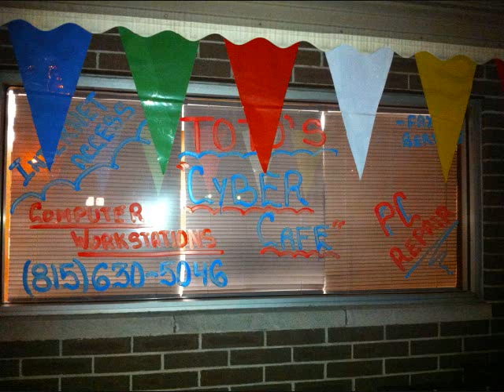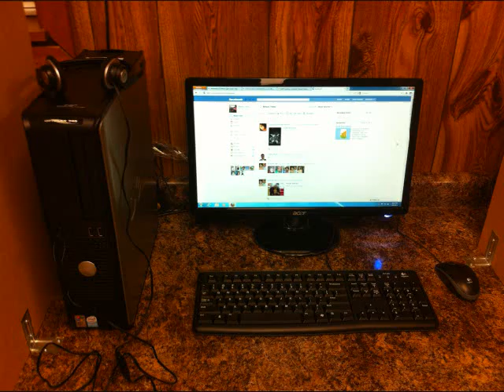Toto's Cyber Cafe Movie